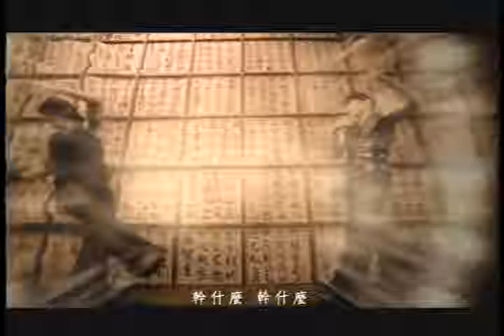Jay chou 2023(74)